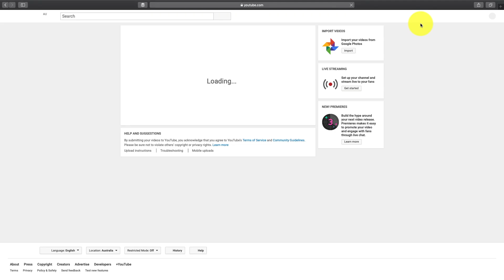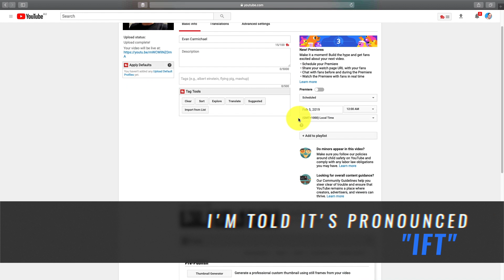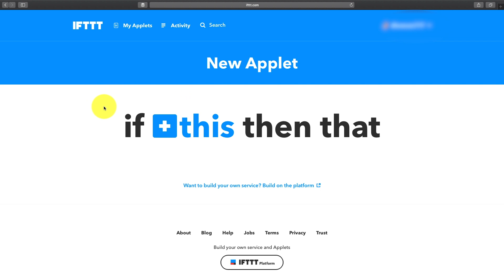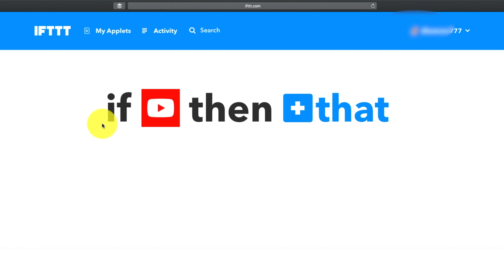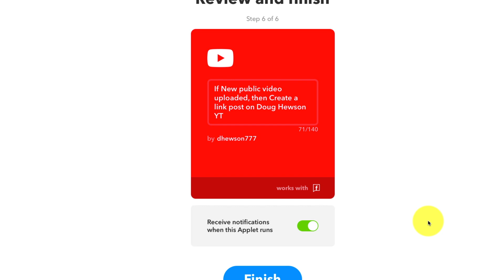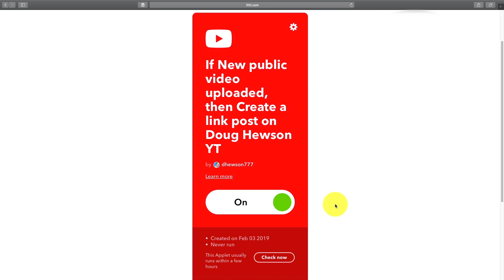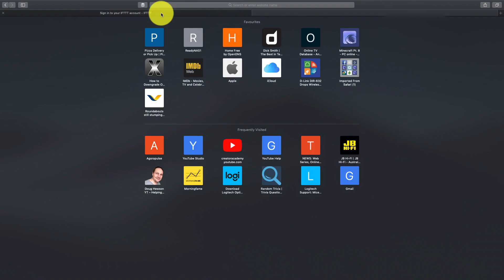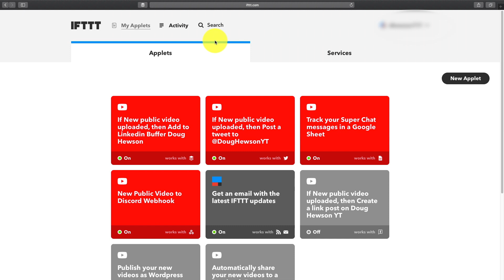How To Promote YouTube Videos On Social Media - Automatically!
In this video, Doug will show you how to promote youtube videos on social media automatically every time you upload. Using the online service IFTTT, you can have your videos being shared to your favourite social media platforms instantly every time a video goes live.

NEW CHANNEL! - CREATOR TECH REVIEWS - you can check it out

🌏 Check our my Blog/Website and sign-up for my email newsletter

🔎 Morningfame is an excellent tool for cutting through the YouTube analytics - it’s like your own personal YouTube channel coach!

Let's Go Home - Youtube Music Library